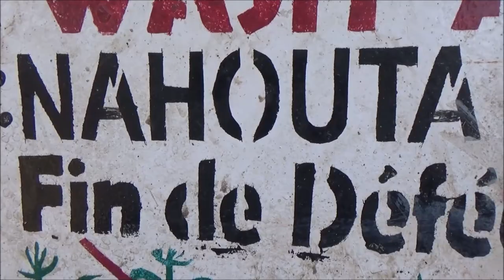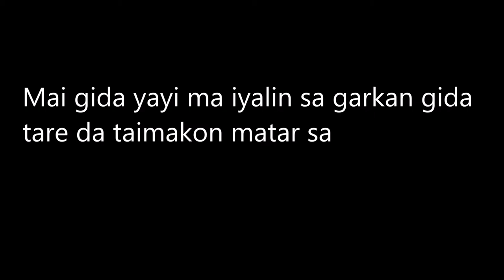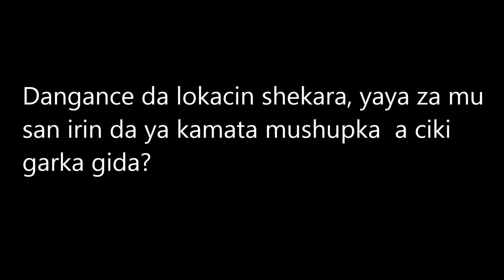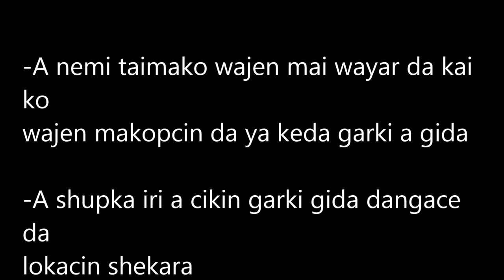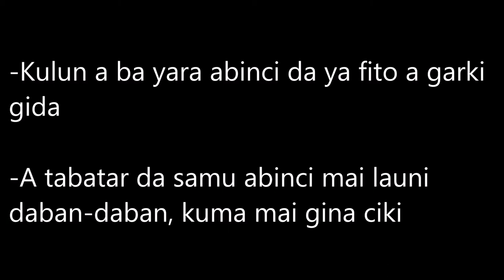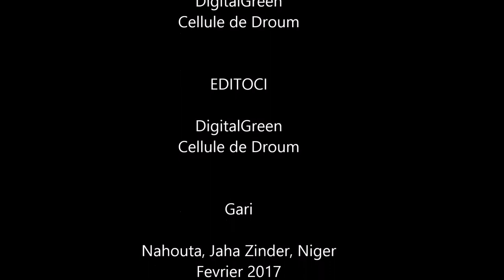Home garden (Hausa)